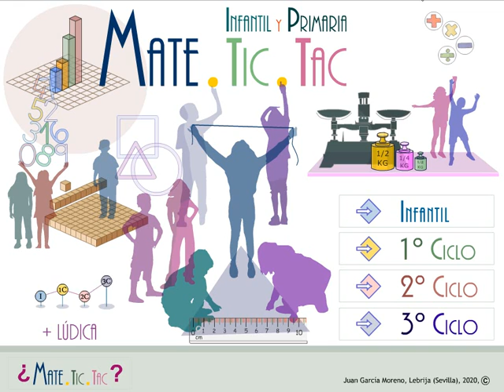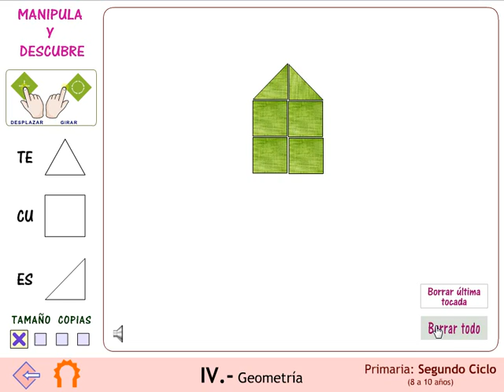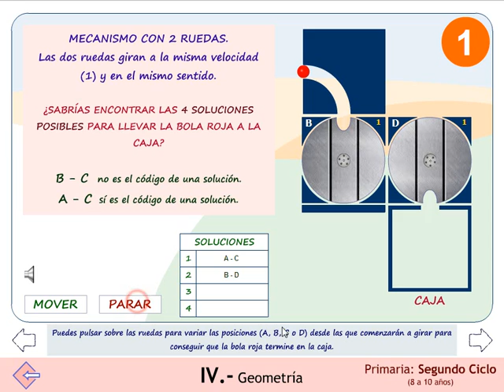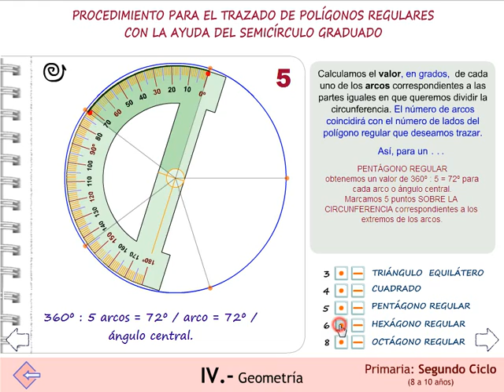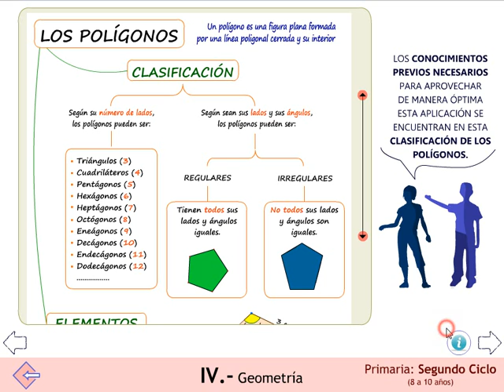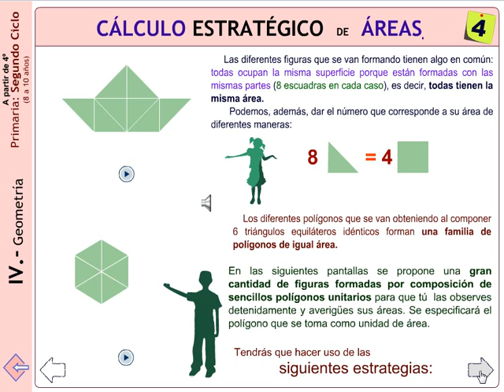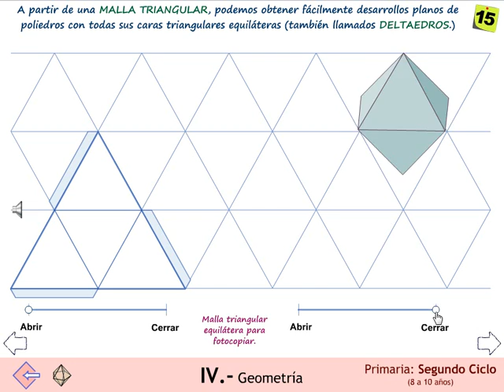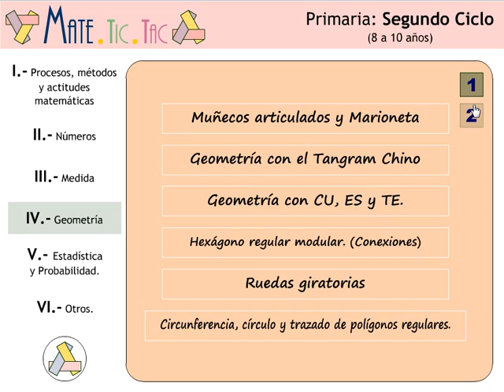Geometría en la escuela. 2º ciclo de Primaria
Ruedas giratorias. Juego y desarrollo de competencias matemáticas. Conexiones: Geometría, fracciones, velocidad de giro, sentido de giro, búsqueda exhaustiva de soluciones,...
Presentación rápida de las aplicaciones digitales interactivas del proyecto MATE.TIC.TAC para el bloque de "Geometría" en el ciclo 2º de Primaria.